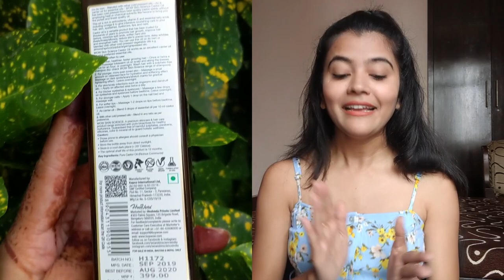Benifits of castor oil For Skin and Hair | Uses of CASTOR OIL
Hey Wanders,

in this video I am showing you how castor oil is beneficial for Skin and hair usually we use quite a lot of products in our daily life but if I say there is only one product we can use for skin, hair, nails, eyebrow and eyelashes so there you go watch this video till the end :)
WOW Skin Science Castor Oil -

Wanders :)

ABOUT ME-
Hi Everyone I'm Himani Travel, fashion & Lifestyle.

 Thanks a lot guys Camera - Google pixel 2xl

 EDITING SOFTWARE - Wondershare Filmora Shot and Edited by Me :) 💜💜💜💜